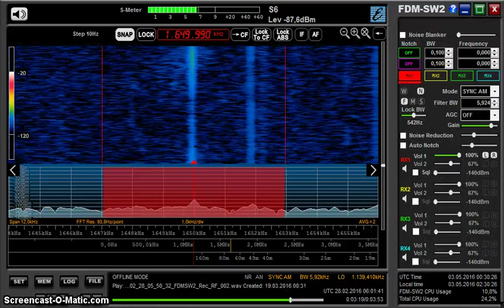MW DX: XEAZR ZER Radio 1650 kHz received in Germany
XEAZR ZER Radio from Mexico City on 1650 kHz received in Germany on 28 February 2016 at 0600 UTC.